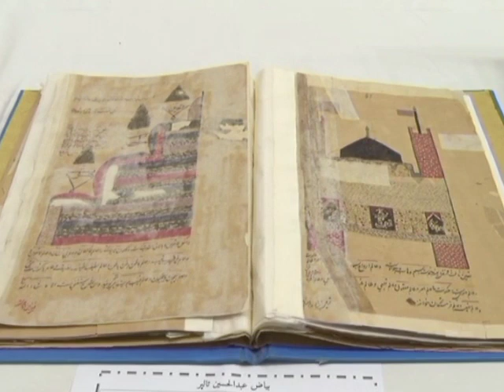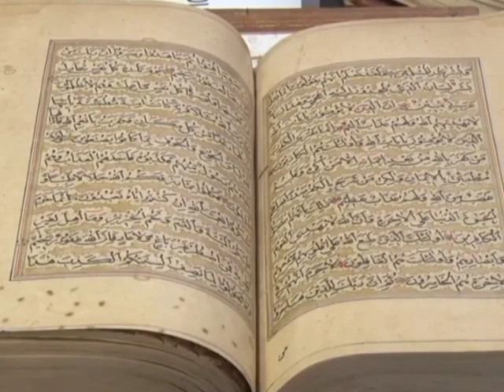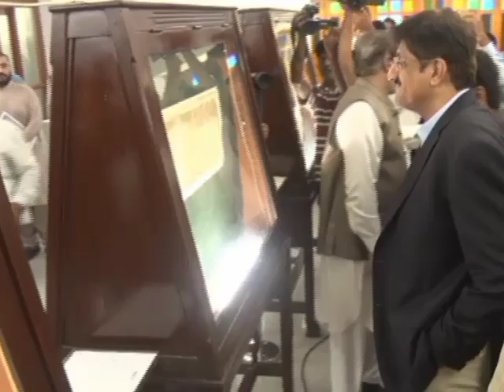Sindh Archives | Sindh Cultural | Syed Murad Ali Shah | quran | History of Sindh | pak exclusive tv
pakexclusivetv
thatta district of sindh history famous places and facts,
history of sindh by faisal warraich,
history of sindhi community,
history of sindhi culture,
tomb of sindhi culture history learning,
of sindh culture history learning in,
dekho suno jano history of sindh,
the history of sindh,
history of hyderabad sindh,
history of sindhi community in india,
history of kalhora in sindh,
history of talpurs in sindh,
history of pakistan in sindhi,
history of tharparkar in sindh,
history of khairpur mirs sindh,
history of sindhi literature,
origin of sindhis,
origin of sindhi language,
political history of sindh,
origin of sindh river,
history of river sindh,
history of shikarpur sindh,
history of sarmad sindhi,
history of sindhi sindhi umentory,
sindh valley civilization
sindh archives,
sindh goth abad scheme,
sindh graphics
international archives day,
international archives,
international archives dota 2,
the international archives ana,
international archive dota 2,
dota 2 international earthshaker clap,
the international archives dota 2,
dota archives,
dota 2 archives,
international archives fountain hook,
the international archives gyro diffusal,
international archive ban the gyro,
the international archives,
alliance miss pick gyro,
ti archives ana,
dota 2 archives ana,
the international archives – the buyback,
dota archives buyback,
dota 2 archives buyback,
the international 8/10,
the international 5/10,
2017 dota 2 international finals,
dota 2 international archives,
2018 dota 2 international,
ti3 grand final game 1,
dota 2 international 2013,
ti3 grand final game 4,
the international 4/10,
ti4 grand final game 4,
in the international 2018 main event day 5,
in the international 2018 main event day 6,
the international 2018 day 6,
the international 7/10
sindh archives complex,
sindh club,
sindh point,
usindh,
usindh admission 2023